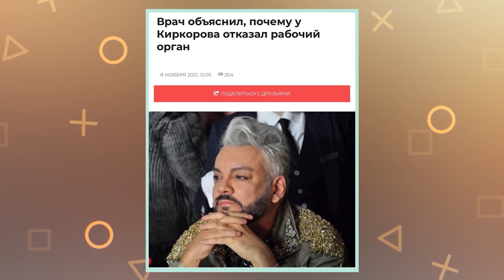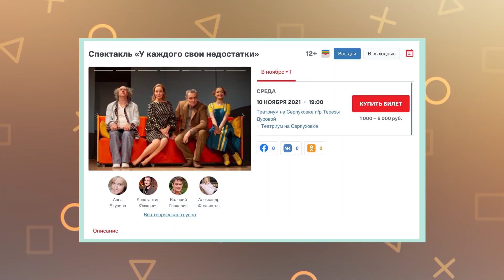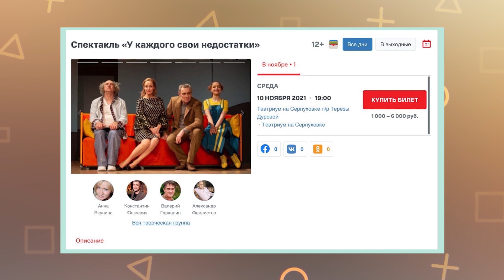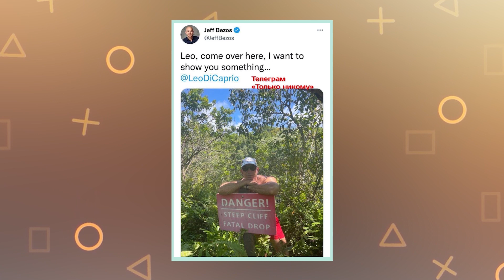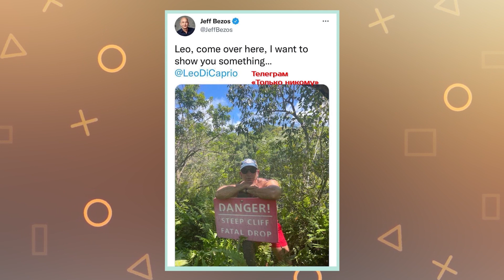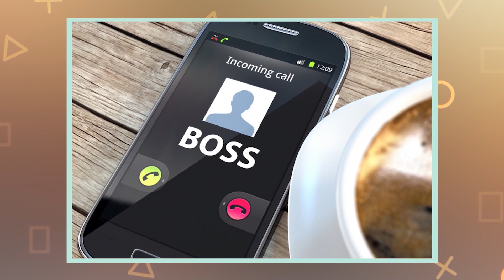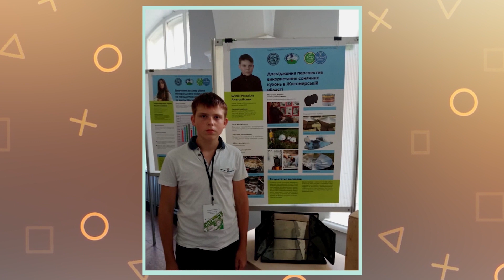«Пила и буду пить»: ВОЛОЧКОВА | СОСЕДОВ ДОГОВОРИТСЯ | ТИНА КАРОЛЬ ПЕРЕЕЗЖАЕТ? | ГОЛОДНАЯ СЕМЕНОВИЧ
Дочь актера Георгия Буркова наехала Татьяну Дорониной.
Сара Джессика Паркер не стала больше терпеть и закрыла всем рот.

00:00 - INTRO
00:05 - ОБРАЩЕНИЕ К ПОДПИСЧИКАМ
02:39 - РЕКОМЕНДАЦИЯ СЕРИАЛА
03:29 - ЭКРАНИЗАЦИЯ "БУГИМЕН" СТИВЕНА КИНГА
04:31 - ДОЧЬ БУРКОВА РАССКАЗАЛА О ДОРОНИНОЙ
05:54 - ХЕЙЛИ БИБЕР РАССКАЗАЛА, ЧТО ХОТЕЛА ОСТАВИТЬ МУЖА
07:21 - КИРКОРОВ ВЕРНУЛСЯ В МОСКВУ
07:45 - ЗАГОЛОВОК ЭКСПРЕСС -ГАЗЕТЫ
08:05 - ВНЕШНОСТЬ ПОВАЛИЙ НА ШОУ "ДУЭТЫ"
08:53 - ОТКРОВЕНИЯ ЗВЕЗД НА ШОУ "ТЫ СУПЕРСТАР"
11:36 - ДАНА БОРИСОВА СНОВА У МАЛАХОВА
12:47 - АЛЕНУ ДЕЛОНУ - 86 ЛЕТ
13:35 - СЕРГЕЯ ЗВЕРЕВА СНОВА ОБИЖАЮТ
14:49 - ОДЕЖДУ ЭМИ УАЙТХАУС ПРОДАЛИ НА АУКЦИОНЕ
15:49 - ФАНАТЫ ТИНЫ КАРОЛЬ АТАКОВАЛИ КАЗАХСКУЮ РАДИОВЕДУЩУЮ
17:43 - ТАЛАШКО НАПИСАЛ ЗАЯВЛЕНИЕ ПО СОБСТВЕННОМ ЖЕЛАНИЮ
18:31 - MANESKIN ПОКОРЯЮТ США
19:40 - БАРАНОВСКАЯ РАССКАЗАЛА, ЗА ЧТО БЛАГОДАРНА БЫВШЕМУ МУЖУ
21:10 - ВОЛОЧКОВА НЕДОВОЛЬНА КОММЕНТАРИЯМИ СВОИМИ ПОДПИСЧИКАМИ
22:35 - ВИН ДИЗЕЛЬ ПОПРОСИЛ ДЖОНСОНА ВЕРНУТЬСЯ В "ФОРСАЖ"
24:14 - СЕМЕНОВИЧ ПОКАЗАЛА, КАК ЕСТ НА КАМЕРУ
24:52 - ТЕАТР ПРОДАЕТ БИЛЕТЫ НА СПЕКТАКЛЬ С ГАРКАЛИНЫМ
25:13 - КЕХМАН ОТКАЗАЛСЯ ПЛАТИТЬ БУЗОВОЙ
25:38 - САРА ДЖЕССИКА ПАРКЕР ОТВЕТИЛА НА КРИТИКУ
26:54 - СЕРОВ ВОЗВРАЩАЕТСЯ НА СЦЕНУ
27:55 - ДАРЬЯ МОРОЗ ВЕРНУЛАСЬ В ТРУППУ ТЕАТРА МХТ
28:45 - КТО СЛИЛ ВИДЕО ЛАЗАРЕВА И МАЛИНОВСКОГО
29:05 - ХАРЛАМОВ В ЖЕНСКОМ ОБРАЗЕ
29:28 - БЕЗОС УГРОЖАЕТ ДИ КАПРИО?
30:19 - НОВАЯ РОЛЬ ДИ КАПРИО
31:24 - НОВЫЙ ЗАКОН В ПОРТУГАЛИИ В ПОЛЬЗУ СОТРУДНИКОВ
31:54 - РАЗРАБОТЧИКИ УБРАЛИ СКОТТА ИЗ ИГРЫ
32:19 - БОРОДИНА ПОДАРИЛА МАМЕ ЧАСЫ ЗА 2 МЛН РУБЛЕЙ
32:45 - РАЗБОРКИ ГАГАРИНОЙ С БЫВШИМ МУЖЕМ
34:51 - БЛОК ХОРОШИХ НОВОСТЕЙ
38:16 - ОБРАЩЕНИЕ К ПОДПИСЧИКАМ